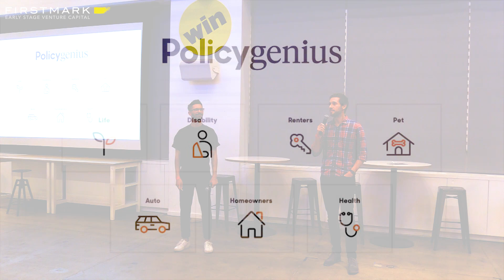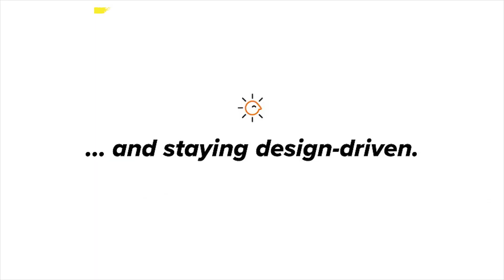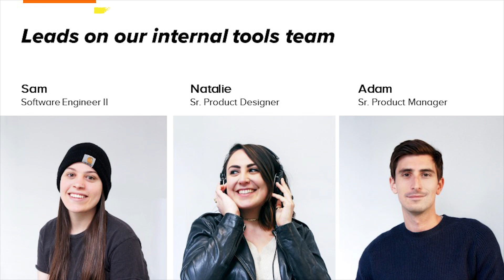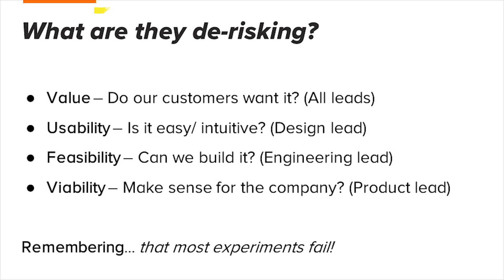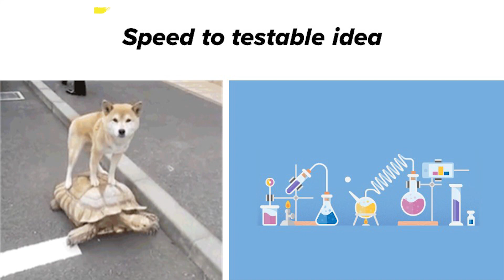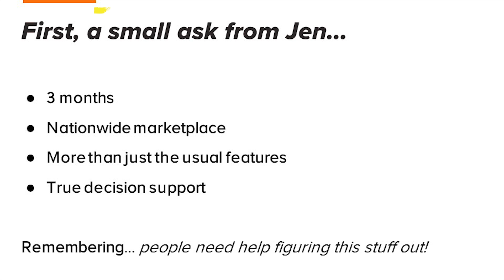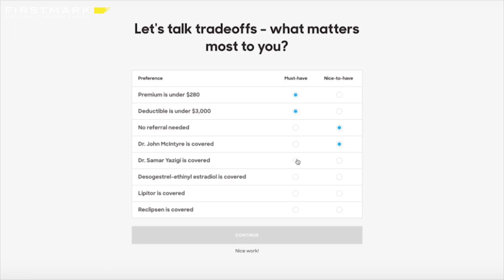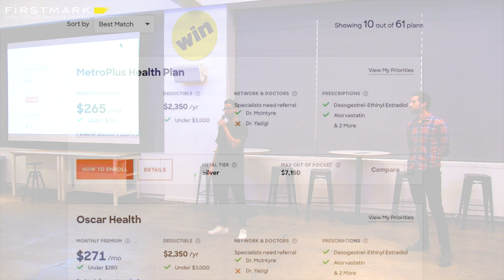3 Ways To Stay Design Driven // Francois de Lame & Justin Ternullo, Policygenius [Design Driven NYC]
Francois de Lame & Justin Ternullo, Co-Founder/Head of Product and Chief Design Officer (respectively) of Policygenius, spoke at Design Driven in December 2018. They shared their unique approach to staying design-driven as a company—by focusing around three key areas: empowering team leads, savagely prioritizing discovery, and valuing the right metrics.

Design Driven NYC is the largest monthly creative community in NYC, organized by Dan Kozikowski and Jack Cohen of FirstMark.